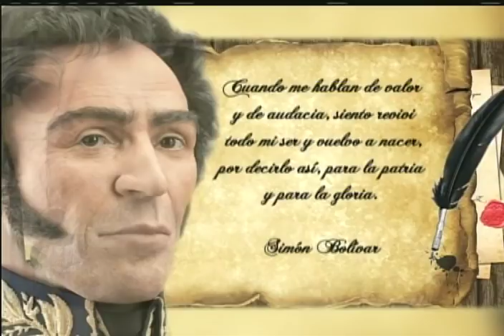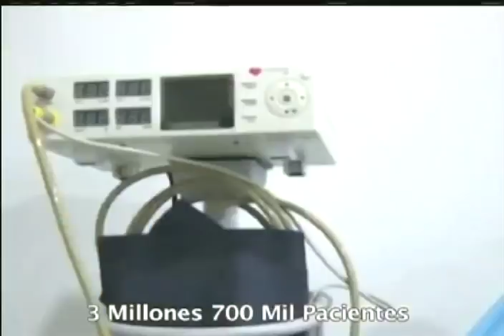Presidente Maduro da mensaje de Salutación a la Fuerza Armada Nacional Bolivariana (FANB)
Mensaje de fin de año y salutación a la Fuerza Armada Nacional Bolivariana (FANB). Transmisión completa en cadena nacional. 28 de diciembre de 2017